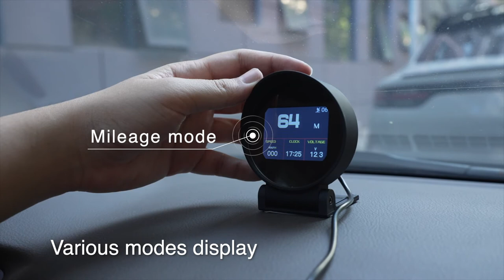MRCARTOOL M70 Smart GPS Slope Meter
The M70 can locate multiple satellites according to their position, and provide altitude, latitude,  and longitude coordinates and other data, suitable for self-driving,  off-road and other activities.